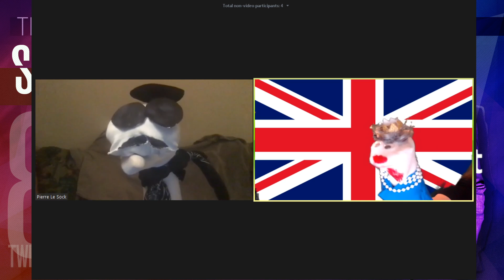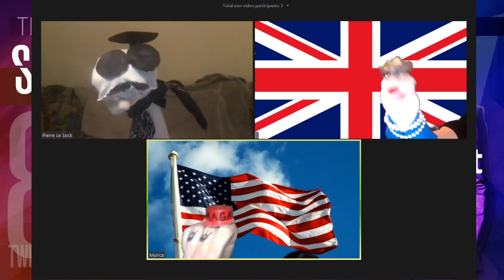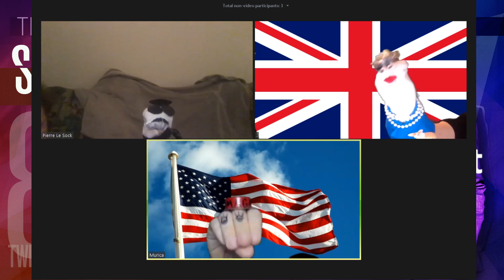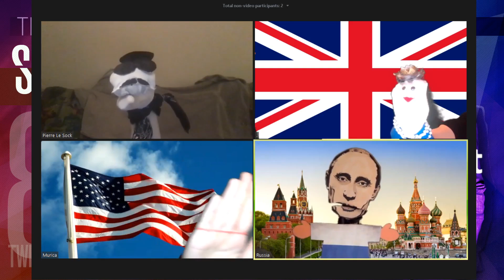Jon Twitcherman: International Sock Puppet Theater